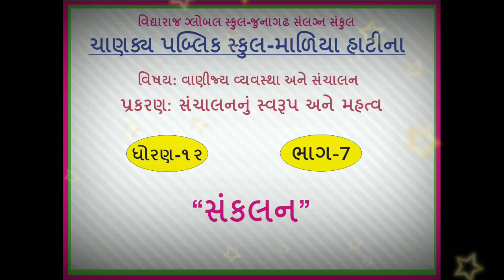ચાણક્ય પબ્લિક સ્કુલ-ધો-૧૨-સંચાલનનું સ્વરૂપ અને મહત્વ-ભાગ-૭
સંચાલનનું સ્વરૂપ
સંચાલનનું મહત્વ
સંચાલનનિ પ્રક્રિયા